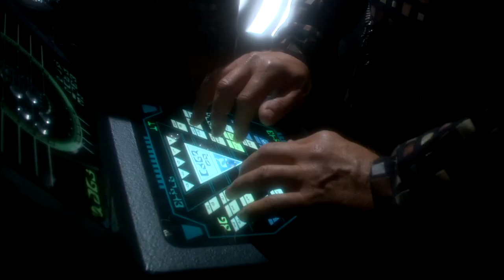Analyzing The Romulan's Impact in the Trek Universe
Hey Guys, I'm a bit back - hope this is at least somewhat interesting. It has a few flaws, but i still think worthy of upload.

2441-Q Old Fort Pkwy. #343